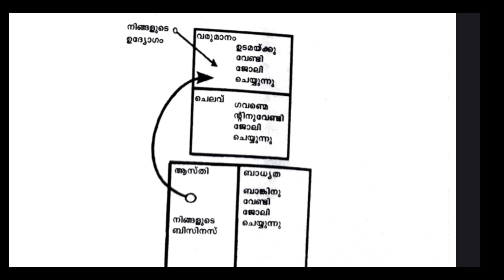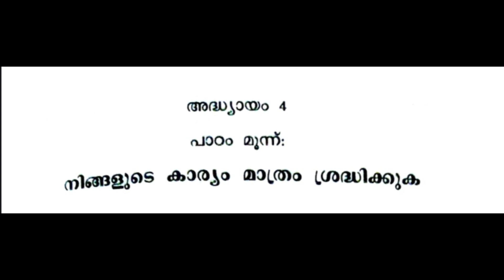CHAPTER 4 - MIND YOUR OWN BUSINESS - RICH DAD POOR DAD MALAYALAM AUDIOBOOK | TYCOON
Rich Dad Poor Dad is a 1997 book written by Robert T. Kiyosaki and Sharon Lechter. It advocates the importance of financial literacy (financial education), financial independence and building wealth through investing in assets, real estate investing, starting and owning businesses, as well as increasing one's financial intelligence (financial IQ).
Rich Dad Poor Dad is written in the style of a set of parables, ostensibly based on Kiyosaki's life.[1] The titular "rich dad" is his friend's father who accumulated wealth due to entrepreneurship and savvy investing, while the "poor dad" is claimed to be Kiyosaki's own father who he says worked hard all his life but never obtained financial security.

No one has ever proven that "Rich Dad", the man who supposedly gave Kiyosaki all his advice for wealthy de, ever existed. Nor has anyone ever documented any vast reserves of wealth earned by Kiyosaki prior to the publication of Rich Dad Poor Dad in 1997.